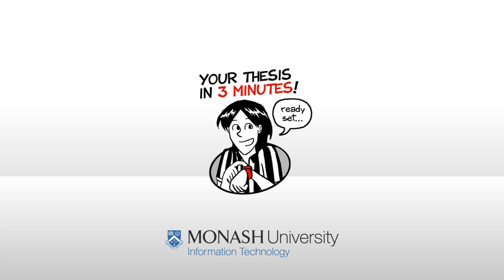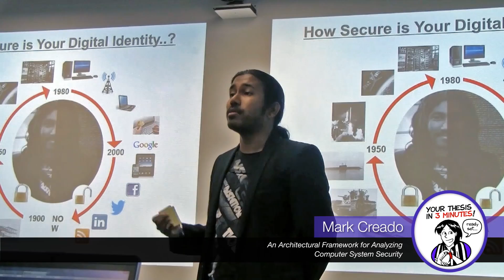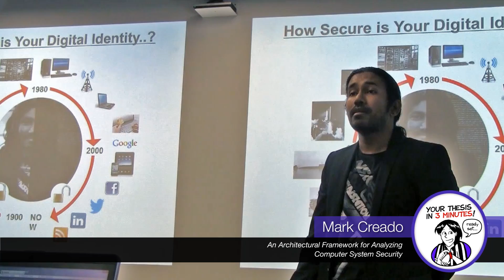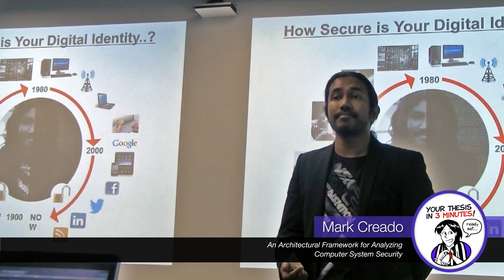Three Minute Thesis - Mark Creado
An Architectural Framework for Analyzing Computer System Security.